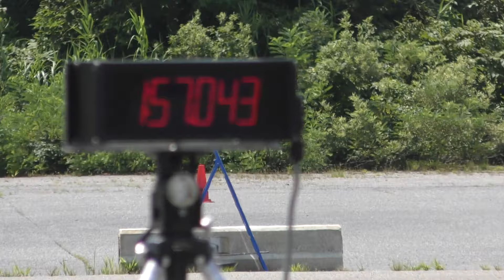2019_08_04 新潟練 DR-Z400SM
2019 8/4 HUNTER新潟 MotoGymkhana練習会